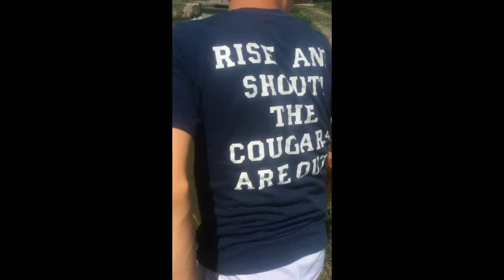Wood Boats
We make and test Wood boats